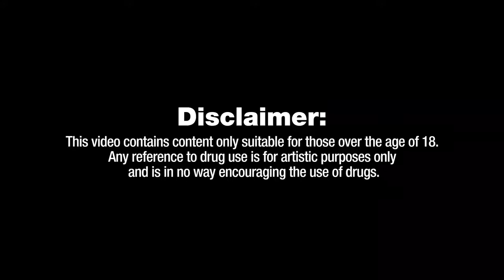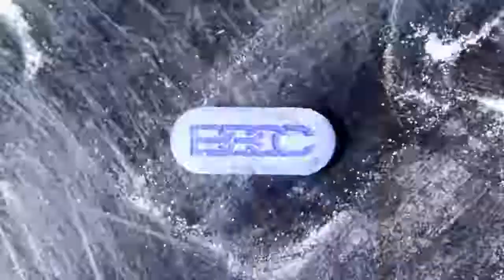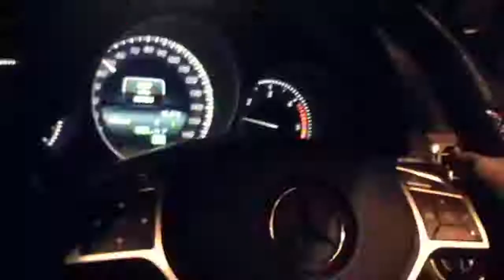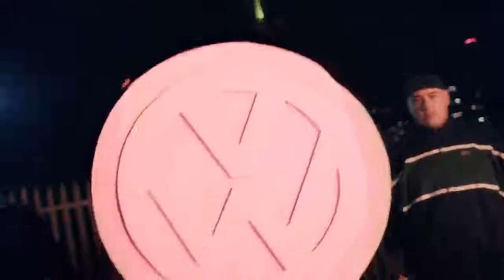BBCC Bad Boy Chiller Crew German Engineering Official Music Video